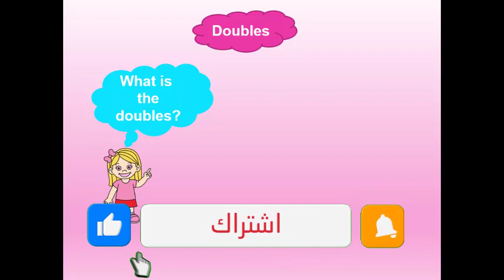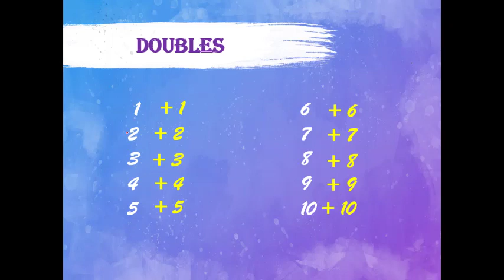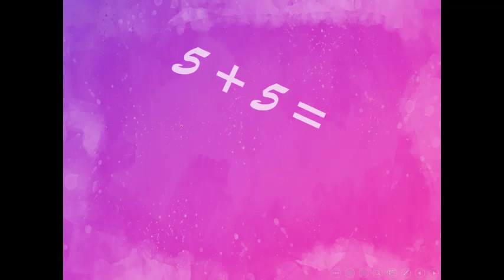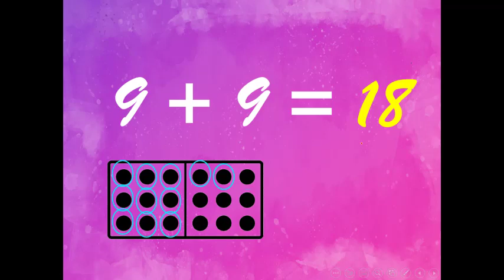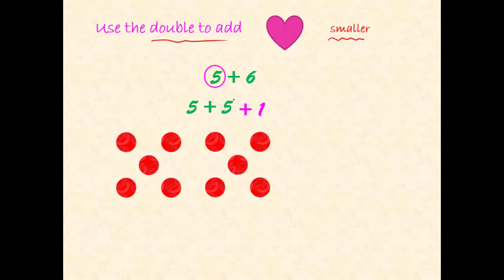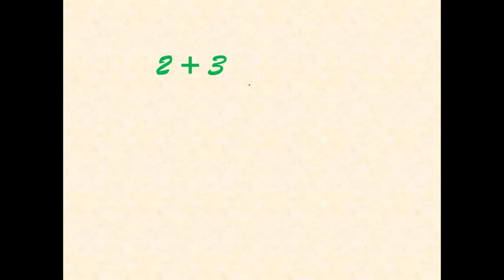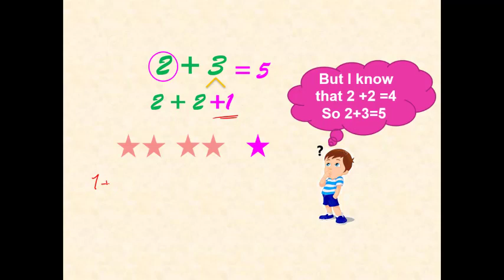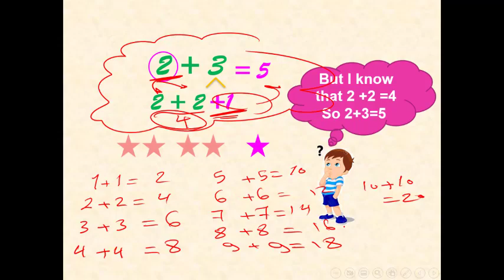Primary 2 🔥1st term 🔥 Chapter 2 🔥 Lesson 1 🔥Doubles🔥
ماث اكادمى - قناة متخصصة فى تدريس الرياضيات باللغة الانجليزية
معاكم مستر سيد عبد الرحمن
خبرة اكثر من ٢٠ سنة فى التربية والتعليم
معلم ماث فى احدى المدارس الدولية
معايا  ماث بلا تعقيد ووبلا حدود
كمان هتلاقى شيتات وكتب خارجية وكتب مدرسية وكل اللى بتدور عليه ان شاء الله هتلقيه بكل سهولة فى مكان واحد وبشكل مجانى بالكامل
لاتنسى الاشتراك وتفعيل زر الجرس حتى يصلك كل الدروس والحلقات اولا باول .
ده صفحتنا على الفيس بوك